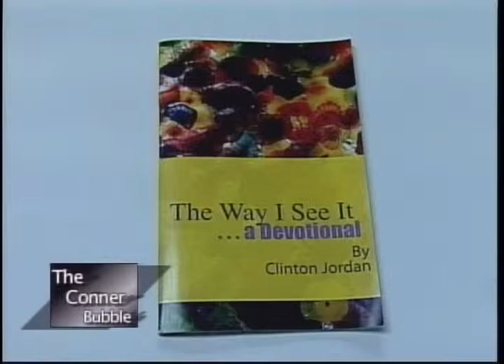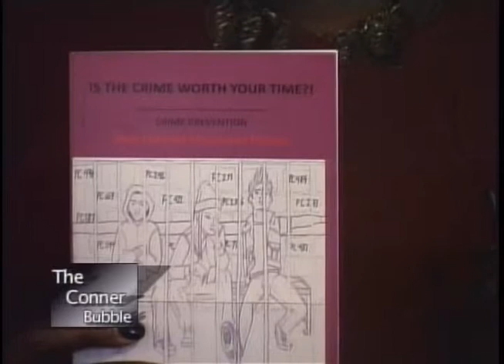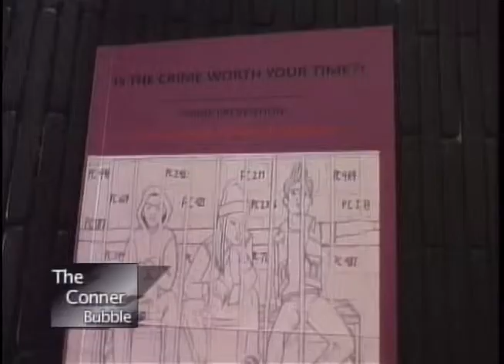Self Publishing and Telling your Story